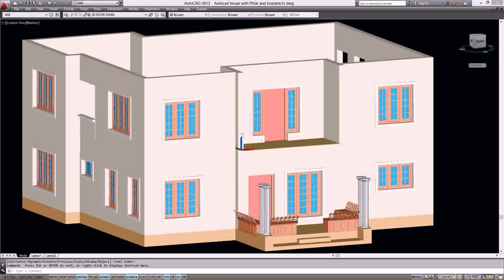Indian House Plans Pdf (see description)